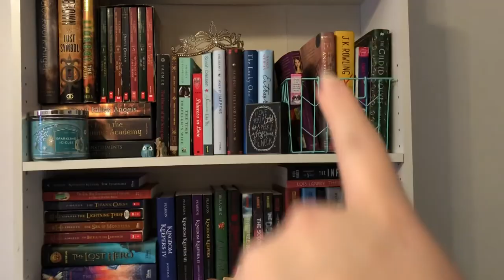New Bookshelf Organization and Tiny Tour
I got my very own bookshelf!! In this vlog you will see me organizing my bookshelf and a quick tour of how I organized each shelf.

———Social Media———

~Goodreads: @mythicalmegan